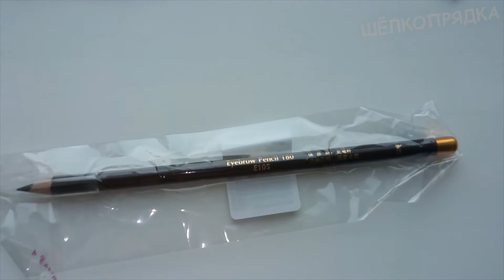Распаковка Ali + все мои карандаши. Косметика на выброс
Поддержать меня на Карандаш для бровей Выгодные покупки на али это то что надо когда вы на бюджете или если вы принципиально не хотели бы тратить много денег на декоративную косметику. Распаковываю очередную посылку и показываю то что у меня уже есть и от чего хочу избавиться из косметики. Косметика испортилась. Выкидываю косметику. Моя косметичка. Косметика которой я не пользуюсь.